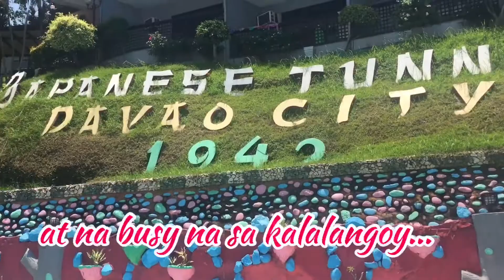WE’RE GOING TO JAPANESE TUNNEL 👏🏻😍 || SWIMMING WITH BFF ELJHEN AND FAMILY